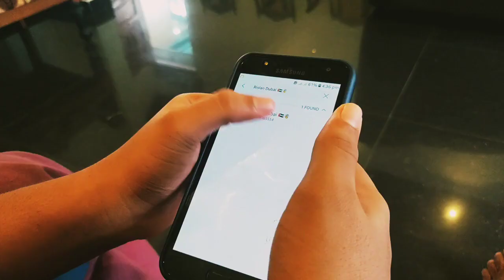சாமான் விலை | Goods Price | ගමන් මලු මිල | The Loose Nuts